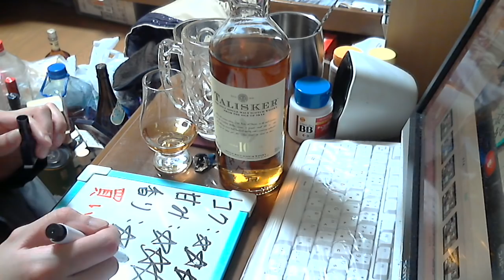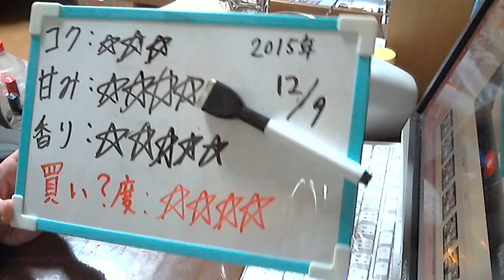酒好きな新潟人の飲酒動画 part1017 タリスカー １０年 【ウイスキー】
甘み：★★★★
香り：★★★★★
買い？度：★★★★★